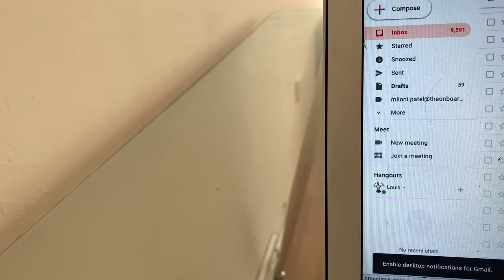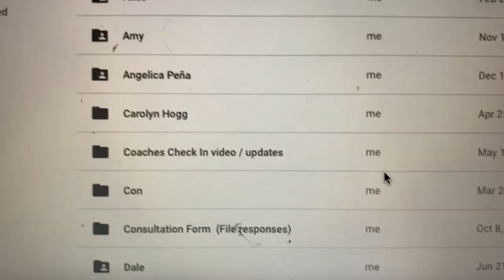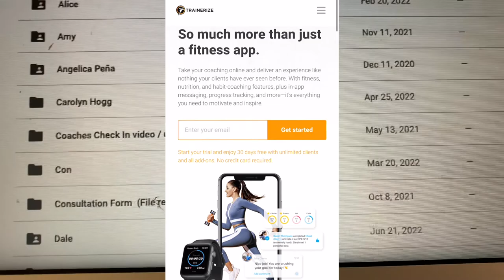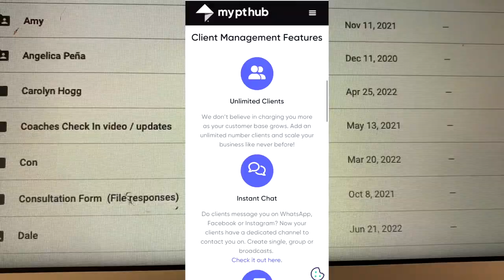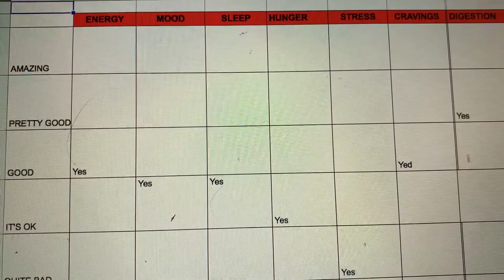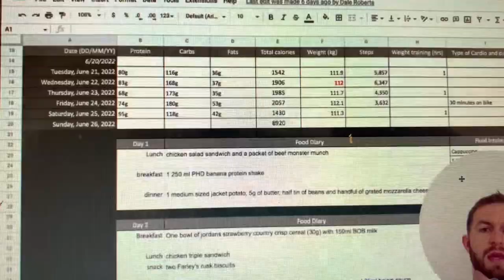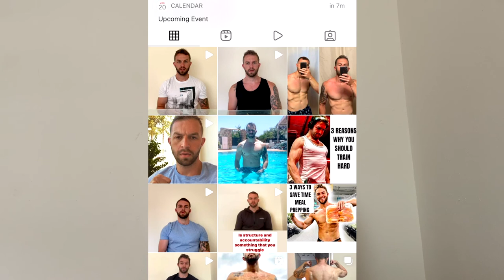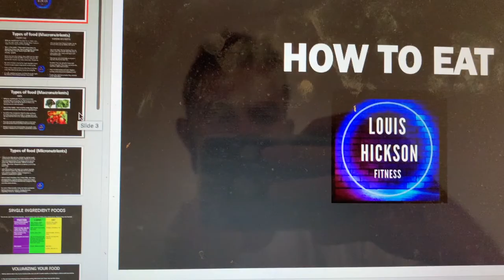A DAY IN THE LIFE OF AN ONLINE COACH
Here is a day in the life of an online coach. I aimed this video for people who want to either become an online coach or would like an online coach.

In this day in the life of an online coach video i want to show you what a day in the life of an online coach REALLY looks like.

If you want to know what a day in the life of an online coach looks like from behind the scenes, how online coaching works and how to become an online coach, then watch the video.